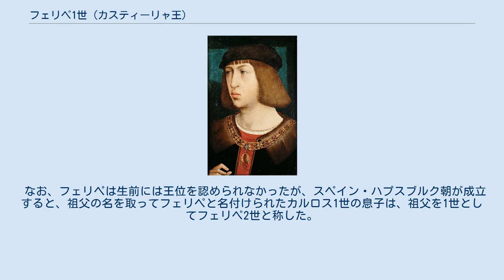フェリペ1世 (カスティーリャ王)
フェリペ1世（西: Felipe I, 1478年7月22日 - 1506年9月25日）は、カスティーリャ女王フアナの王配。
一時期カスティーリャ王を僭称した（1504年 - 1506年）。
ブルゴーニュ公フィリップ4世（仏: Philippe Ⅳ，在位：1482年 - 1506年）でもあり、ローマ皇帝マクシミリアン1世とブルゴーニュ女公マリーの長子。
美公あるいは端麗公（フランス語：le Beau, ル・ボー）と呼ばれる。
 ハプスブルク家のローマ皇帝フリードリヒ3世の嫡孫、かつヴァロワ＝ブルゴーニュ家の血を引く後継者として生まれ、母方の曾祖父フィリップ善良公にちなんで名付けられた。
4歳の時に母を亡くして父は国外追放となり、本人は貴族たちに擁立されて母の国フランドルで育つ。
 狩りやトーナメント（槍試合）が得意で、話術も巧みな美貌の「素敵な公子」（ボー・プランス、beau prince）だった。
「美公」の呼び名は死後つけられたとされるが、生前から美男子で目立っていたらしい。
母マリーの死後にブルゴーニュ公の称号を継承したが、ブルゴーニュ地方は母の代で既にフランス王に接収されており、実際の所領は主にネーデルラントであった。
1496年にカスティーリャ女王イサベル1世とアラゴン王フェルナンド2世の娘フアナと結婚し、レオノール、カルロス（スペイン王カルロス1世、ローマ皇帝カール5世）、イサベル、フェルナンド（ローマ皇帝フェルディナント1世）、マリア、カタリナの2男4女が生まれる。
 1504年、イサベル1世の崩御を受けてフアナがカスティーリャの王位に就くと、妻との共同統治を主張して「カスティーリャ王フェリペ1世」を僭称する。
しかしカトリック両王と敵対していたフランスに接近したり、フランドルの貴族たちにカスティーリャの土地を分け与えたりしたため、カスティーリャ国内の貴族たちを敵に回し、支持を全く失ってしまう。
1506年、ブルゴスでスポーツを楽しんだ後、生水にあたり突然崩御した（毒殺説もある）。
フィリップの崩御はフアナを動揺させ、精神疾患を引き起こしたと考えられている。
 「美公」の異名通りフェリペはかなりの美男子で、浮気癖もひどかったと言われ、その生前からフアナには精神病の兆候が見られていたという。
政治的には対立したフェリペとフアナであったが、6子が生まれていることから決して不仲ではなかったと察せられる。
特にフアナの方はフェリペを熱愛していた。
 なお、フェリペは生前には王位を認められなかったが、スペイン・ハプスブルク朝が成立すると、祖父の名を取ってフェリペと名付けられたカルロス1世の息子は、祖父を1世としてフェリペ2世と称した。